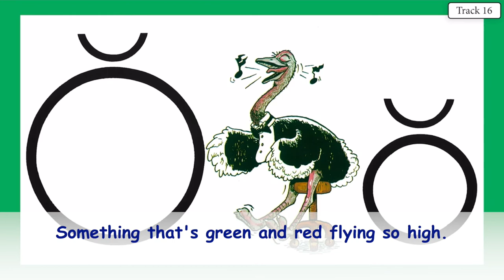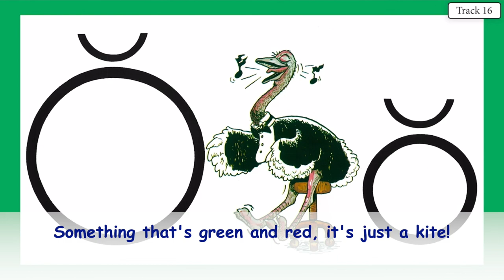OLIVER OSTRICH 15 VOCAL WITH LYRICS KINDERGARTEN WITH ACE AND CHRISTI LETTER SOUND